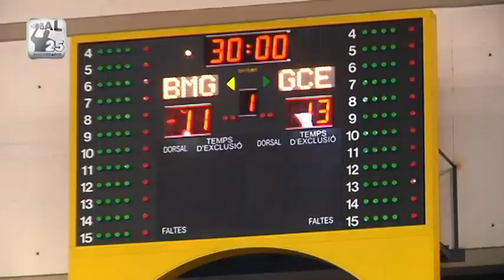Fraikin BM. Granollers - GlobalCaja C. Encantada 28 - 24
Resumen del partido correspondiente a la 25ª Jornada de la
Liga ASOBAL BAUHAUS 2014/2015 jugado en Granollers.